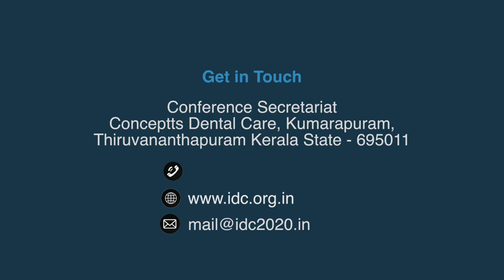Indian Dental Conference 2020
Mark your planner to witness the Centennial Year of dentistry only at Indian Dental Conference, 23-26 Jan 2020, Thiruvananthapuram.